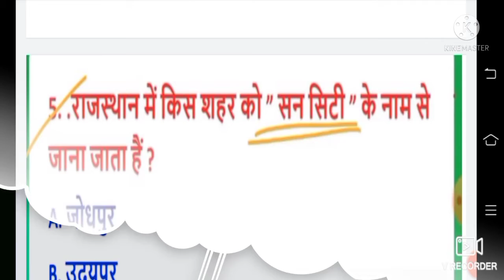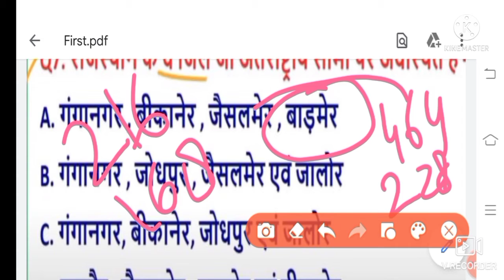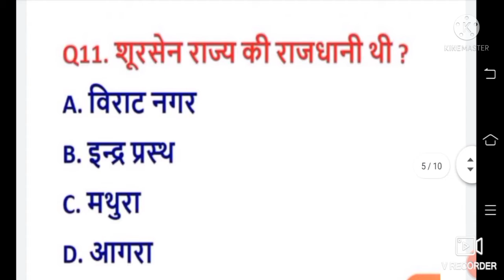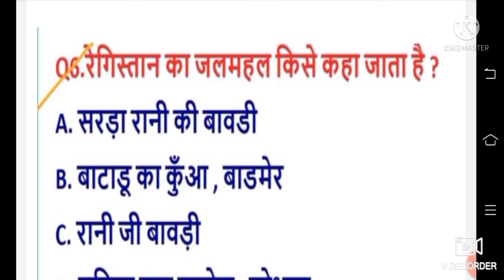राजस्थान प्रतियोगी परीक्षा में आने वाले महत्वपूर्ण प्रश्न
How to Go Live on YouTube by Mobile in 2020 |
Hi I am Jaipal singh .
 Thank you so much...
 Thank you so much...Hi I am Jaipal singh .
प्रिय विद्यार्थियों,
अब राजस्थान की किसी भी प्रतियोगी परीक्षा की तैयारी राजस्थान के सबसे अच्छे शिक्षक श्री  जयपाल सर व उनकी टीम के साथ करने के लिए हमारे साथ जुड़े।
राजस्थान की सभी प्रतियोगी परीक्षा जैसे :-
#.RAS Pre
#.RAS Mains
#.Patwar
#.Sub Inspector
#.Rajasthan Police
#.Rajasthan High Court Group - D & LDC
#.Gram  Sachiv
#.Pashudhan sahayak
#.Delhi Police
#.Defence  Exam
#.Airforce  / Navy Group X / Y
#.SSC GD
इस प्रकार बहुत सारे प्रतियोगी परीक्षाओं की तैयारी और सबसे अच्छी अध्ययन सामग्री सबसे कम कीमत के साथ करने के लिए अभी डाउनलोड करे
Rajasthan Complete Geography||Computer anudesak||Rajasthan Police|JP Sir
rpsc upsc ssc ras ias rajasthan police patwar si sub inspectore , van pal jee exam .
this topic is importent all compition exam.
राजस्थान GK टॉप 100 प्रश्न|Rajasthan Gk Top 100 Questions|Raj GK Questions|Denil Classes|# राजस्थान गुरूजी